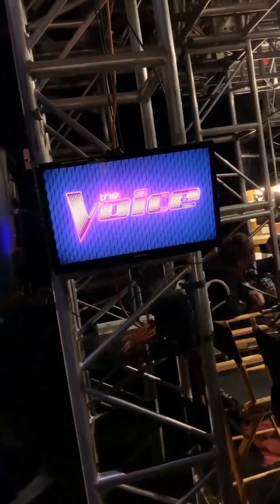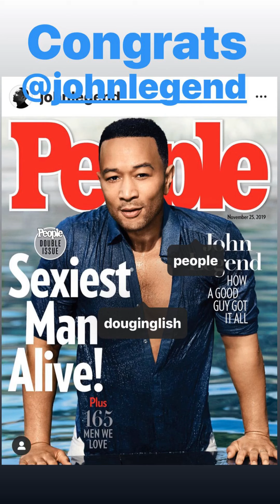Gwen Stefani | Instagram Stories | November 09 - 13, 2019